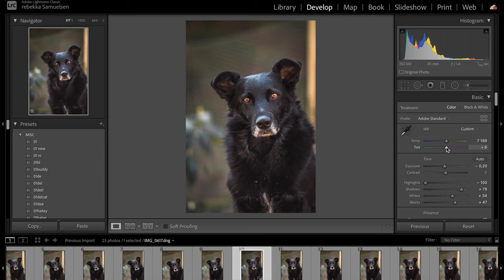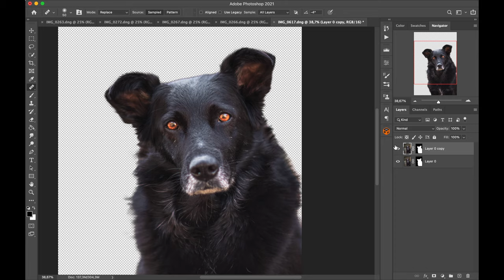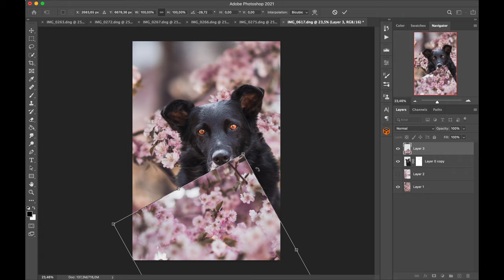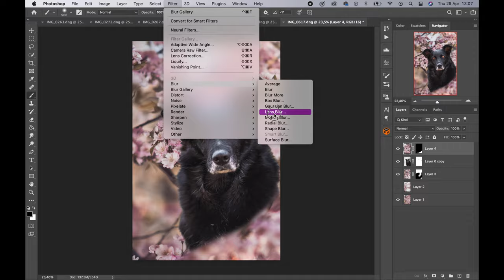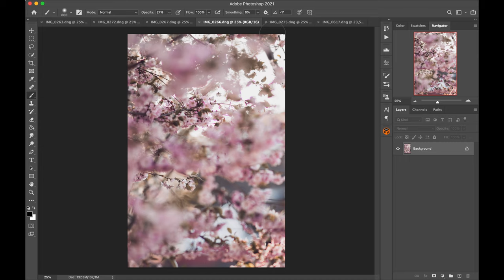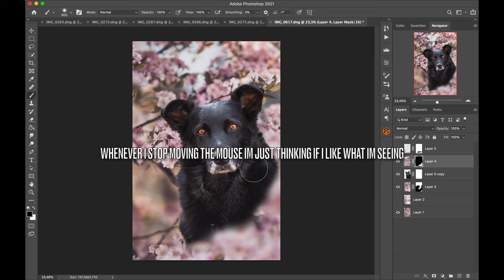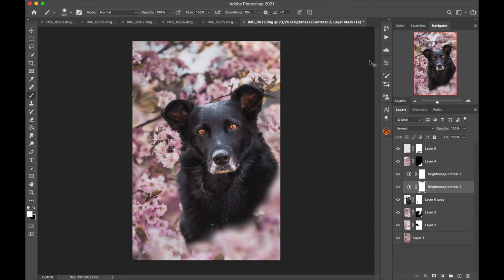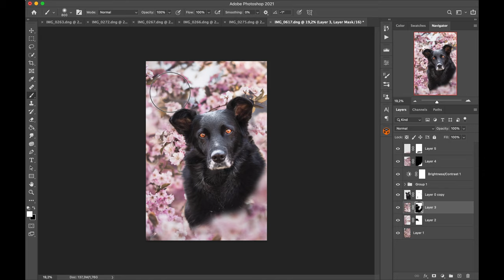Cherry blossom background change - Lifeofourtails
Longer version of my IGTV video!